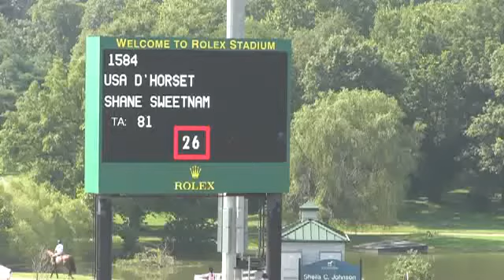Video of USA D'HORSET ridden by SHANE SWEETNAM from ShowNet!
USA D'HORSET ridden by SHANE SWEETNAM at Kentucky Summer Classic 2015.  This round is from class 431, OPEN JUMPER II sec 1 1.35M and finished 4 of 33.